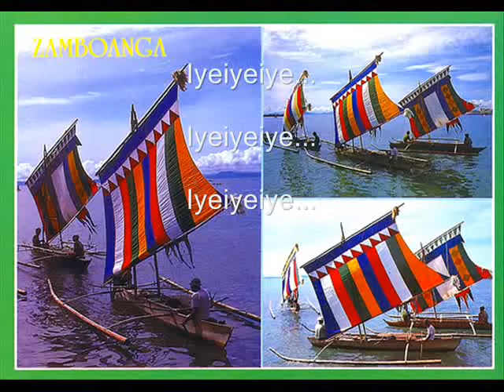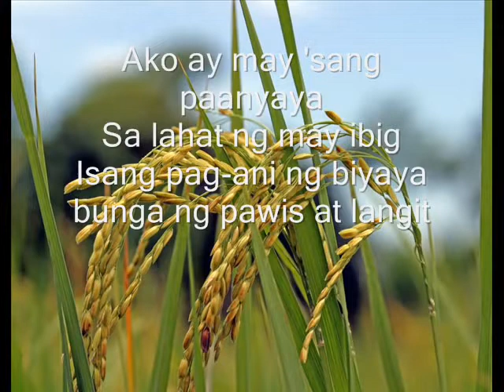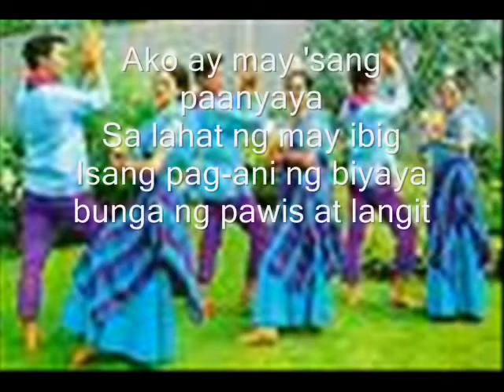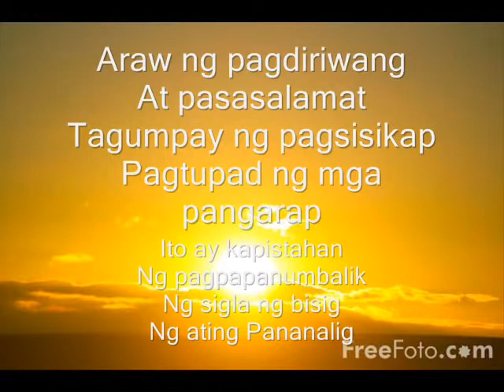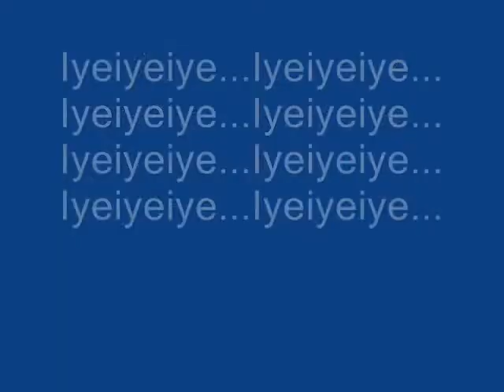ANI GRACE NONO